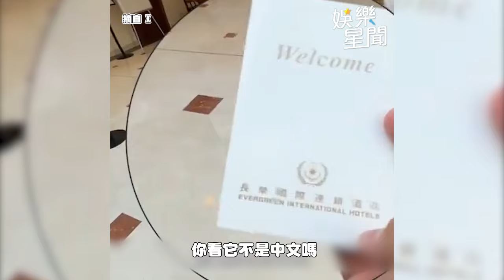巴黎長榮酒店沒掛五星旗 中國網紅怒「不住了！」 找俄女取暖反曝真相｜三立娛樂星聞